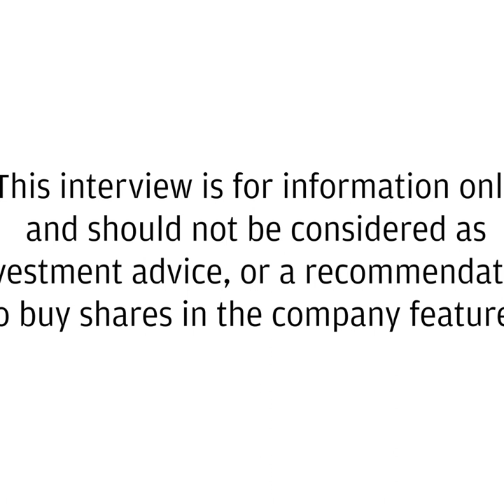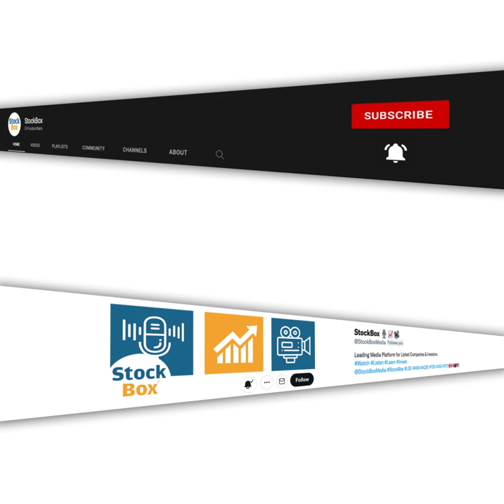Georgina Energy to Raise £5m for IPO, Targeting Helium, Hydrogen and Nat Gas, Cash Flow in 12 Months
Georgina Energy is raising £5 million for its IPO on the LSE, offering one share for 2p with one warrant for every two shares subscribed at an exercise price of 4p for two years.

    The company plans to use the funds to cover the drilling of the first well at Hussar, targeting helium, hydrogen, and natural gas, with a goal of achieving early cash flow within 12 months of closing the funding.

    Interested investors can contact the broker Optiva, with the primary contact being Robert Emmett, to participate in the IPO.